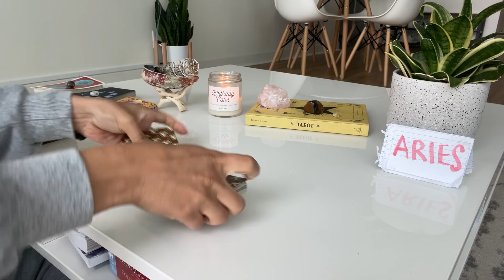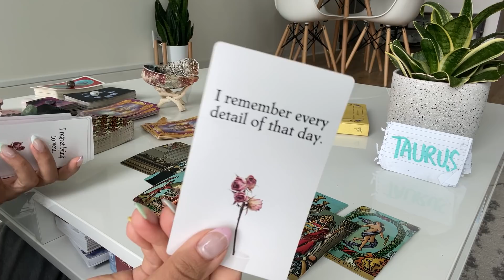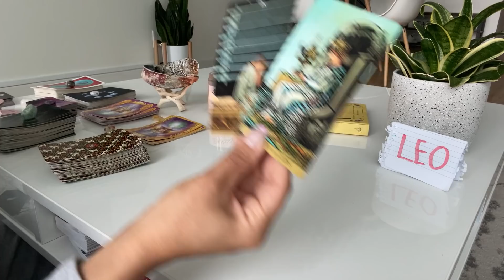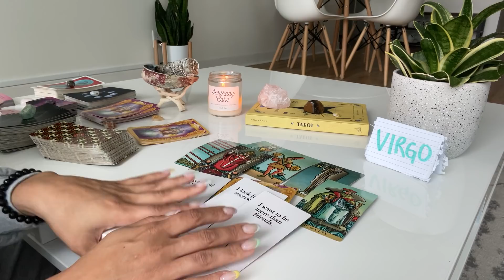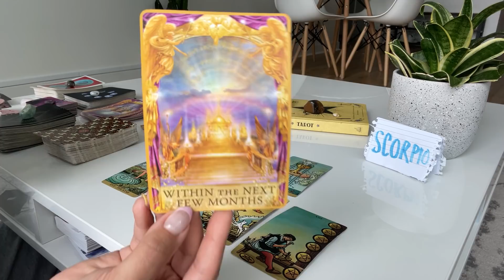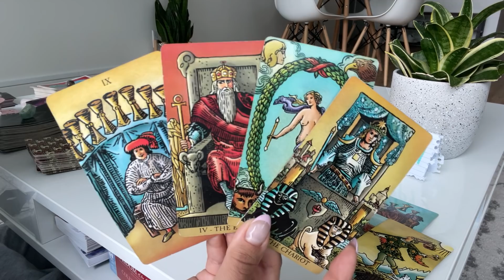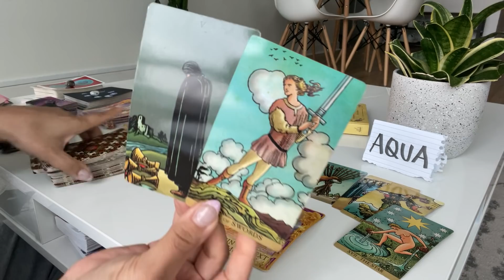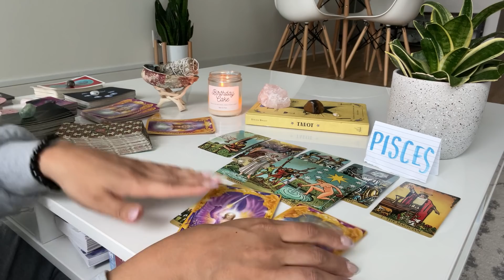✨ALL SIGNS✨TIMELESS✨WHAT ARE THEY HIDING FROM YOU? 👀♥️ TIMESTAMPED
Remember energy is fluid, so whenever you find this reading is the right time for you. If you felt drawn to watch it, then spirit has a message for you.

Aries♈️ 01:14
Taurus ♉️ 6:11
Gemini ♊️ 12:35
Cancer ♋️ 16:32
Leo ♌️ 20:20
Virgo ♍️ 24:52
Libra ♎️ 30:22
Scorpio ♏️ 36:58
Sagittarius ♐️ 41:44
Capricorn ♑️ 46:11
Aquarius ♒️ 55:29
Pisces ♓️ 1:00:55